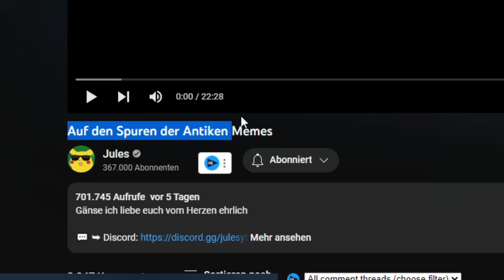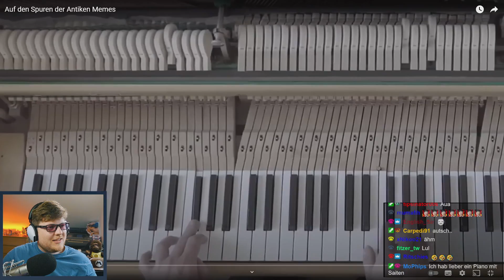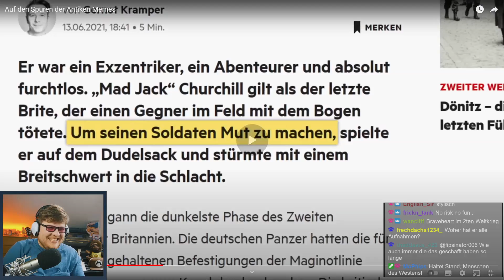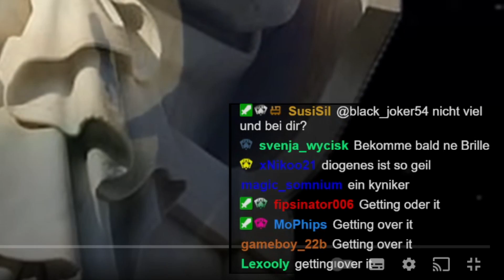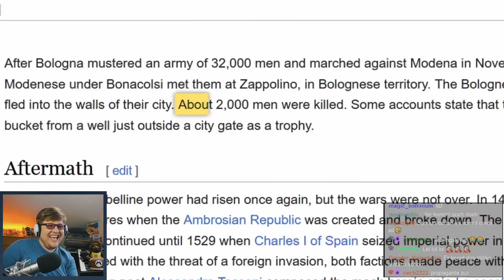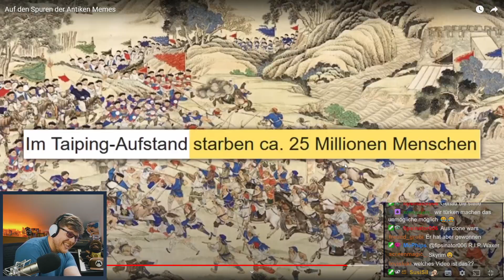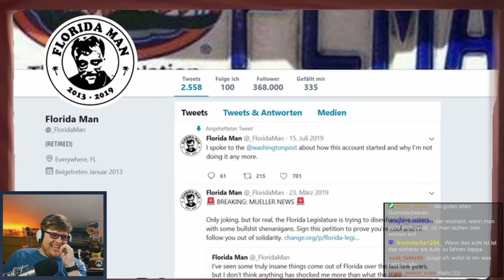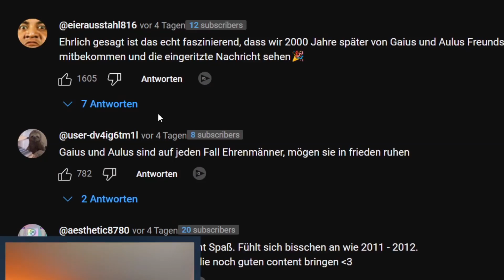Memes gab es schon 1573??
Memes gab es schon vor Jahrhunderten? Die Antwort lautet: Jap. @Jules1 hat in seinem neuesten Video genial aufgearbeitet, wie die Geschichte von Memes und Trolling schon in die Antike zurückreicht.

Euer